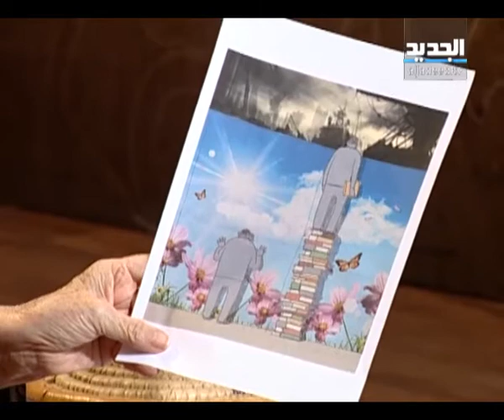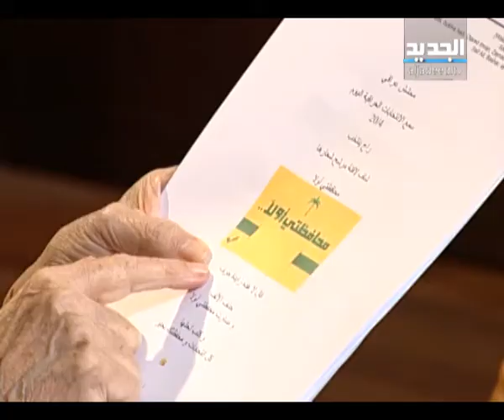مريم نور غفران-الحلقة 457 كاملة